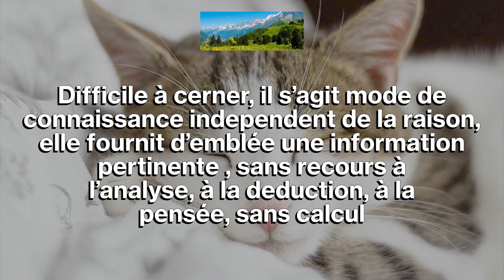Libérez votre potentiel grâce aux pouvoir de l'intuition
Avez-vous déjà ressenti cette sensation lorsque, tout d'un coup vous venez d'avoir cette intuition, vous supputez que quelque chose d’incroyable est sur le point de se produire, et à votre grande surprise, cette intuition a finalement été traduite en réalité ?
Lorsque vous ressentez fortement quelque chose sans base logique, cela s'appelle l'intuition. Certains la considèrent comme une certitude, une conviction, une évidence, ce peut aussi être un ressenti. L’intuition est une forme de connaissance immédiate qui ne recourt pas au raisonnement. Difficile à cerner, il s’agit mode de connaissance independent de la raison, elle fournit d’emblée une information pertinente , sans recours à l’analyse, à la deduction, à la pensée, sans calcul. Elle n’est pas le résultat d’un raisonnement inconscient mais se manifeste via un mode particulier d’accès particulier à l’information. Il y aurait en chacun de nous, des connaissances que nous recherchons habituellement dans le monde qui nous entoure. Selon ce précepte amérindien, “La nature toute entire est contenue dans l’esprit d’un seul homme. Attiré par le reflet des apparences, il regarde du mauvais côté. Apprends à tourner tes yeux vers l’intérieur”. Il ne s’adit pas d’un don, nous possédons tous cette compétence, en vous exerçant, vous deviendrez plus intuitif. Le mode intuitif est un processus cognitif à part entière. La pensée intuitive se produit dans une zone du cerveau proche de la glande pinéale, juste au milieu du front. Elle permet de comprendre la réalité sur-le-champ. “L’intuition n’est pas une opinion, c’est la chose même.” ARTHUR SCHOPENHAUER
Albert EINSTEIN assurait que ses recherches étaient basées sur une forte dose d’intuition. Mais ce sont les artistes qui exploitent cette competence, comme une étincelle qui éclaire tout. Enfin, l'intuition revêt un pouvoir de guérison. Il ne se manifeste pas , mais dans l'exploration profonde de votre âme pour éradiquer une énergie négative enfouie en elle.

Passons en revue les 4 types de pensée intuitive.

En premier lieu, la pensée intuitive émotionnelle correspond à la capacité à détecter subitement les principaux traits de personnalité des autres, ou leur état émotionnel.
Poursuivons par la pensée intuitive mentale, il s’agit de trouver immédiatement la réponse à un problème, sans l’analyser.
Tertio, la pensée intuitive spirituelle correspond à un état “d’illumination” ou de “révélations”, elle se manifestent plus particulièrement par exemple lors de séances de meditation. Les bouddhistes sont ceux qui ont le plus recours à ce type d’intuition car elle a un caractère mystique. A ce moment là vous êtes submerge par un sentiment que vous ne pouvez pas expliquer, mais vous savez que ce qui vient de vous être révélé correspond à une réalité que vous estimez certaine. On appelle parfois ce phénomène le “troisième oeil’., vous voyez au delà de ce que votre oeil peut voir.

Pouvons-nous developer notre intuition ? Dans le monde occidental nous sommes tous guides par le rationalisme, nous avons du mal à accorder du credit à ce qui ne fait pas appel à la logique ou n’a aucune base empirique. Par consequent nous avons beaucoup de mal à nous laisser guider par notre intuition, ce n’est pas naturel. Par ailleurs , lorsque nous manquons de confiance en nous, notre pensée intuitive se bloque, chaque intuition est alors immédiatement contaminée par le doute, paradoxalement cela génère de la confusion et de l’appréhension. La meilleure façon de créer les meilleures conditions afin que cette faculté se manifeste dans votre vie, consiste à lacher prise, à vous laisser aller plus librement , à cultivar un état d’esprit calme et détendu grâce notamment à la meditation et/ou l’auto-hypnose. Un conseil, lorsque vous rédigez un texte, noter les premières choses qui vous viennent à l’esprit, laissez ce que vous ressentez s’exprimer. Et , dans un deuxième temps pas avant, exercez votre raison et vos capacités de discernement. La contribution de l’exercice physique n’est pas nont plus à négliger, ses bienfaits à la fois sur la santé et le cerveau seront abordés dans une autre série d’articles.

En résumé ,  voici quelques pistes qui vous aideront à developer cette aptitude afin qu’elle se manifeste pleinement dans votre vie :  pratiquez l’auto-hypnose, adonnez vous si possible quotidiennement à des séances de méditation, efforcez vous autant ce faire se peut de cultivar vos pensées positives, lâchez prise cela contribuera à désactiver vos inhibitions, de favoriser un état d’esprit serein et d’accroitre votre confiance en vous, ne vous attendez pas à des réponse immédiates mais au contraire prenez votre temps, accordez du credit à vos premières impressions, en general elles s’avèrent bonnes conseillères, soyez heureux, le bonheur induit l’intuition.